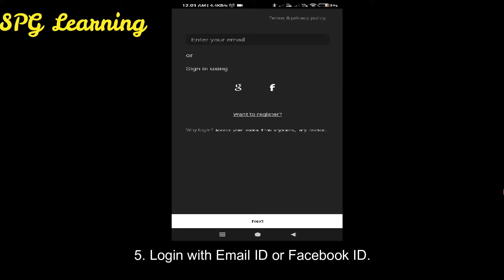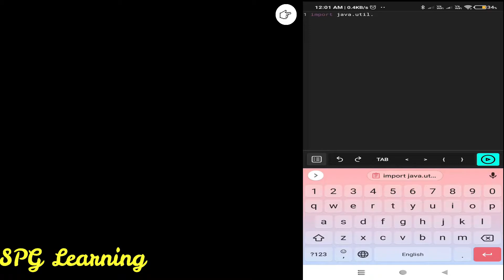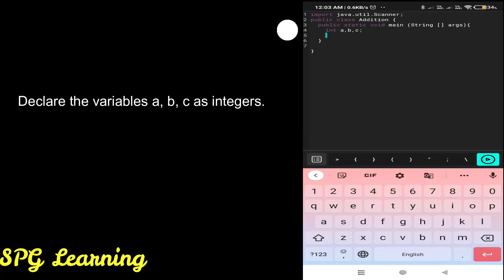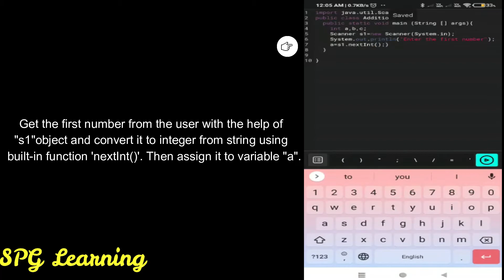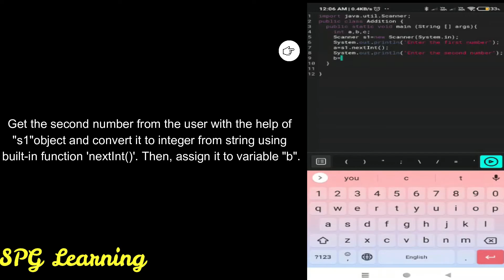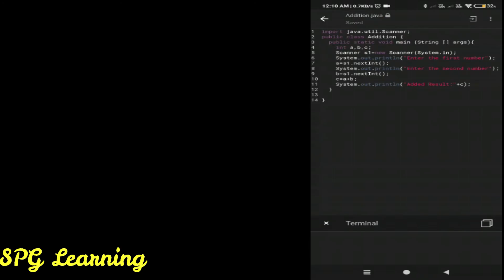How to do Java Programming with Scanner class in Mobile using Dcoder App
In this video, we will see how to do Java programming with Scanner class in mobile using Dcoder app.